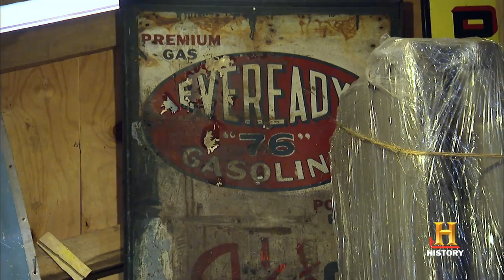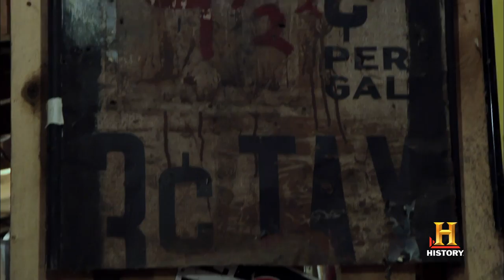American Pickers: Picking From a Plethora of Antique Signs (Season 12, Episode 6) | History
In this scene, Danielle and Robbie check out a barn filled to the brim with antique signage, including a rare hand-painted Eveready Gasoline sign in this clip from Season 12, Episode 6, "Virginia Is for Pickers."